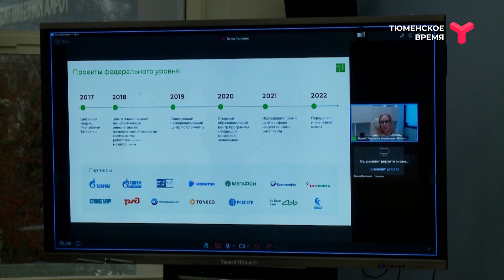Тюменское студенчество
В открытой студии Тюменской службы новостей побывала Екатерина Гагарина — руководитель студенческого центра Тюменской области. Она подробнее рассказала про планы на новый учебный год.